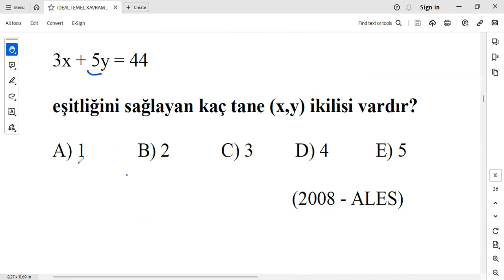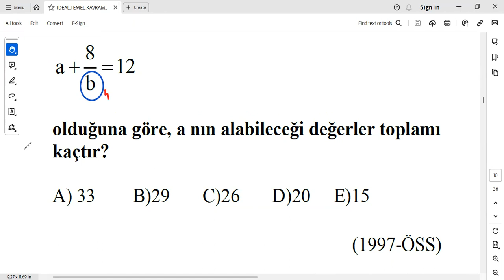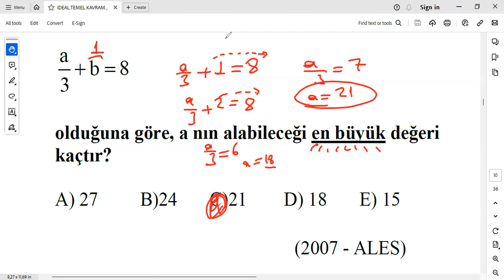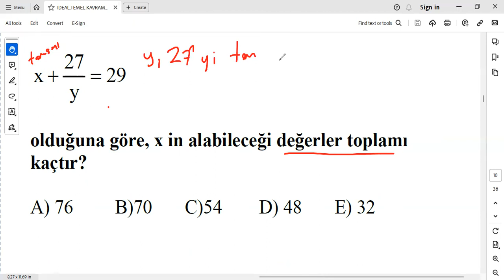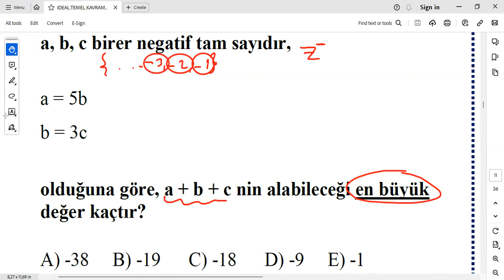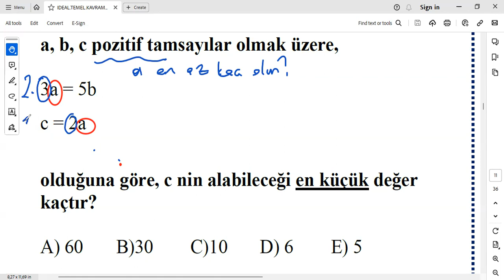Bu teknikler tam senlik:) | Ekpss 2024 Hazırlık